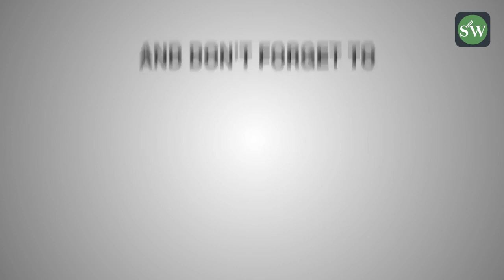Source of Greater Bluffton SC Million Dollar Listings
Source of Greater Bluffton SC million dollar listings. Find your source of Greater Bluffton SC million dollar listings online @ Steve Wallace Real Estate Listings & Home Sales.

Stephen “Steve” Wallace, Realtor® Based in Bluffton
Licensed Greater Bluffton SC Real Estate Agent
Servicing Jasper and Beaufort Counties in South Carolina